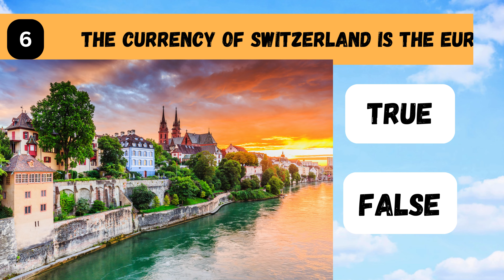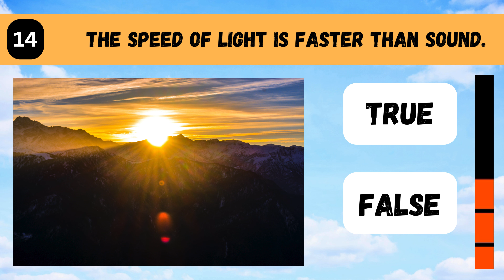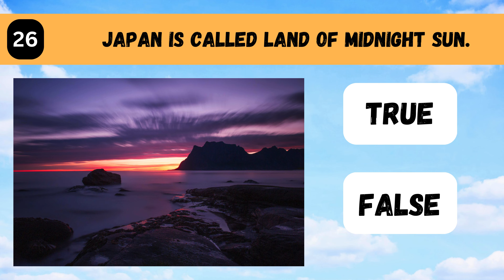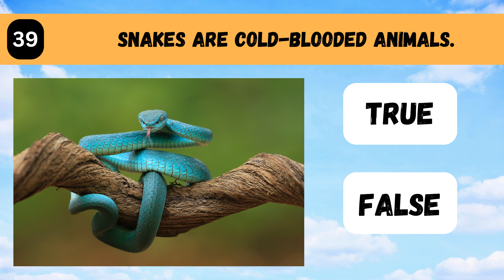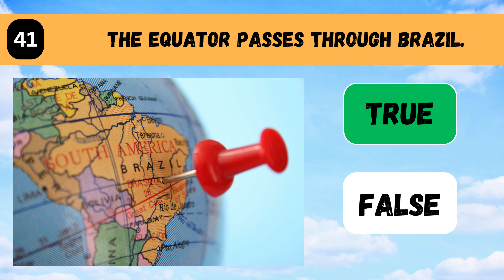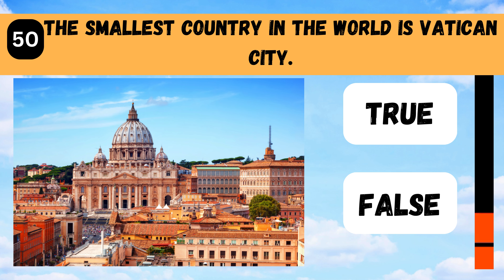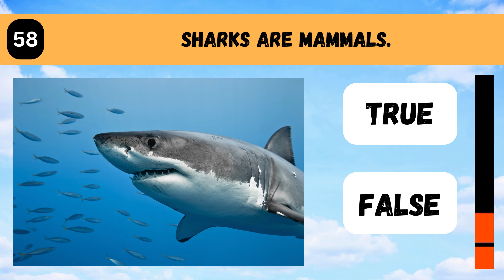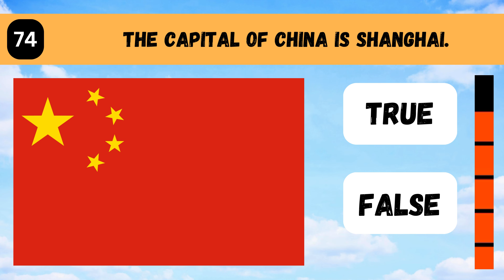Play TRUE or FALSE Quiz & Test Your Knowledge with 75 Questions | General Knowledge Quiz | GK Quiz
"Welcome to Test Your Knowledge– your hub for fun quizzes and fascinating answers! Let the learning games begin!

Ready for the ultimate test of your knowledge?  Join us for the most exhilarating True or False Quiz Challenge yet! Think you can separate fact from fiction? It's time to put your skills to the test and see if you can emerge victorious!

Dive into a whirlwind of brain-teasing questions where every answer is either TRUE or FALSE. From mind-bending trivia to fascinating facts, this quiz will keep you on the edge of your seat, guessing every step of the way!

 Gather your friends, family, or compete solo as you embark on this epic journey of discovery and intrigue. With each question comes the opportunity to showcase your knowledge and prove you're the ultimate True or False champion!

So what are you waiting for? Hit play now and let the games begin! Get ready to test your wits, ignite your curiosity, and unleash the thrill of the True or False Quiz Challenge!